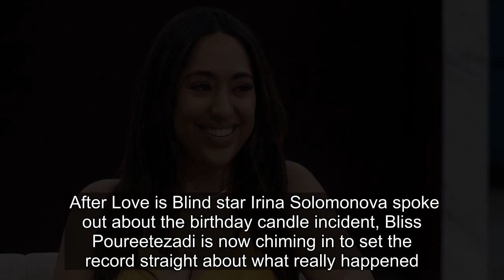Love Is Blind Star Bliss Reveals How Birthday Candle Incident Started